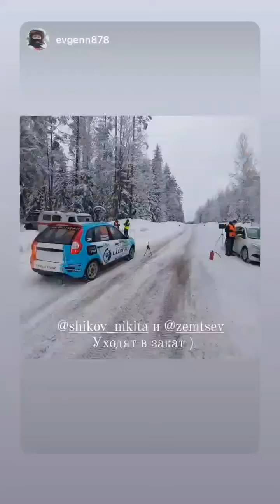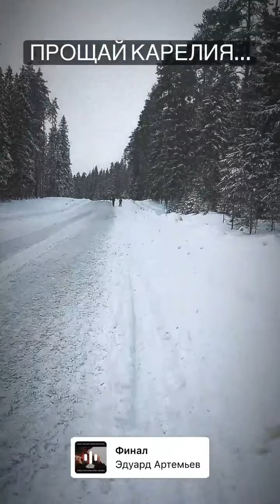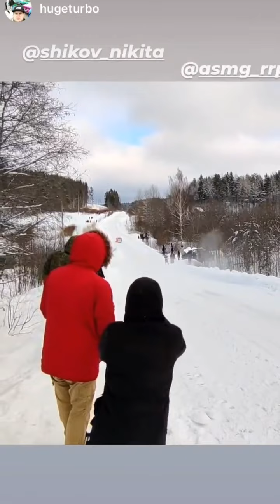Никита Шиков (Instagram stories от 29.01.22)